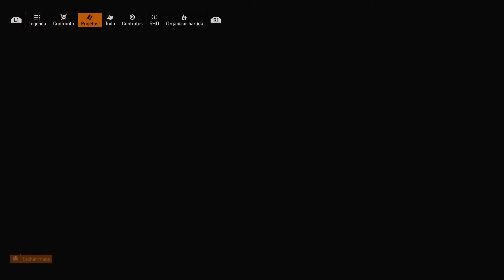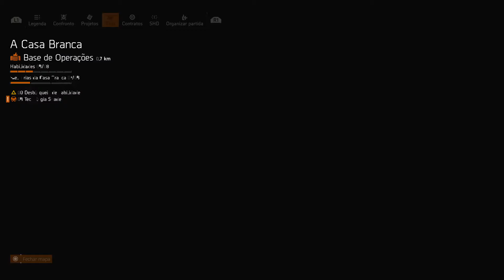Tom Clancy's The Division® 2 (PS4 PRO )